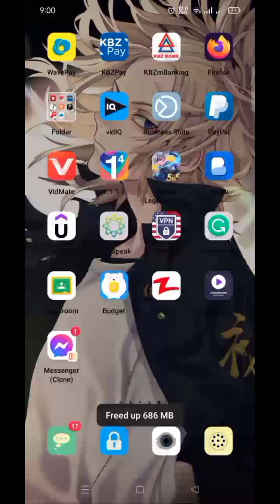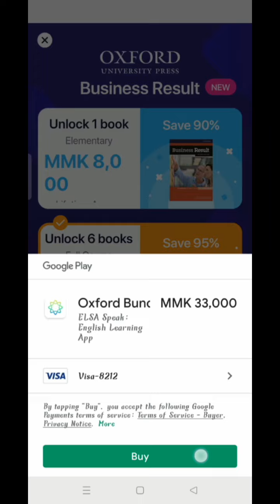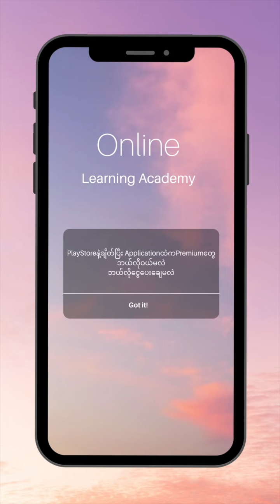Google play storeနဲ့ချိတ်ပြီး Paymentတွေကိုဘယ်လိုချေမလဲ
PlaystoreမှာCard Paymentချိတ်နည်း/Playstore မှာချိတ်တာ ချိတ်မရဖြစ်နေရင်/ မြန်မာမပါရင် ဖြေရှင်းနည်း